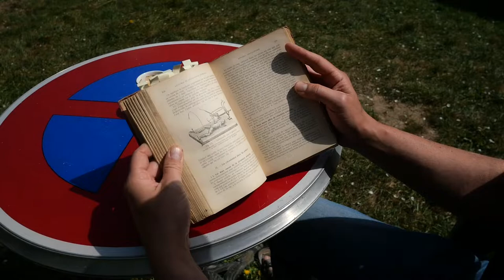Boîte à rythmes, planche anatomique, linogravure 3 couleurs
L'estampe présentée ici a été réalisée durant la période de confinement liée au coronavirus. Un repli au calme, en partie au jardin, dont j'ai enregistré l'ambiance sonore pour vous épargner mes gamins qui braillent.

Cette linogravure est une reproduction d'une planche d'anatomie trouvée dans un vieux manuel d'histoire naturelle, signée par Georges Devy et Edmond Boulenaz, qui devaient être respectivement l'illustrateur et le graveur.

L'impression mesure environ 15 x 22 cm sur une feuille 22 x 32 cm (Hahnemühle 300 g.). Les estampes seront bientôt disponibles à la vente sur ma boutique Etsy.